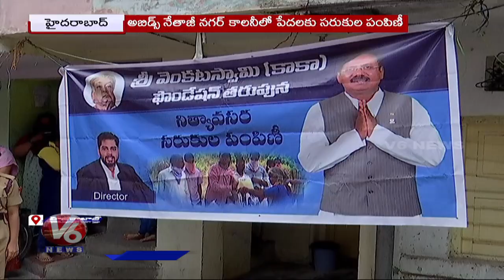Kaka Foundation Distributes Essential Commodities to Needy at Abids Netaji Nagar | V6 News